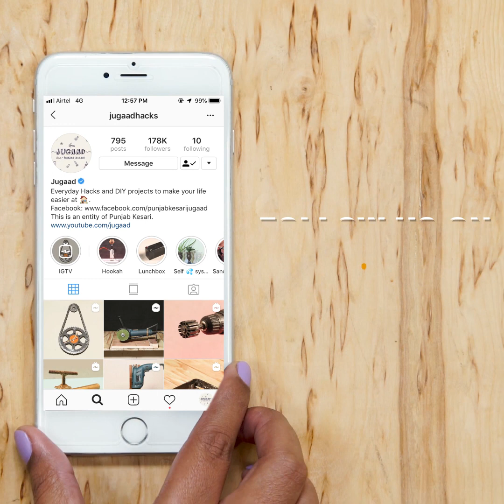4 Simple Ideas